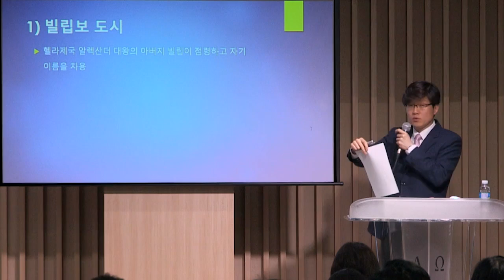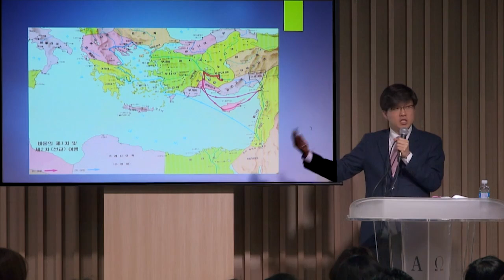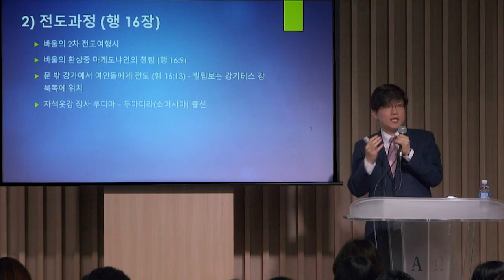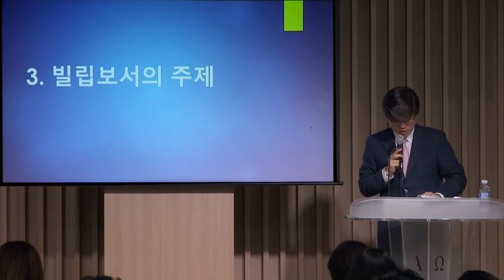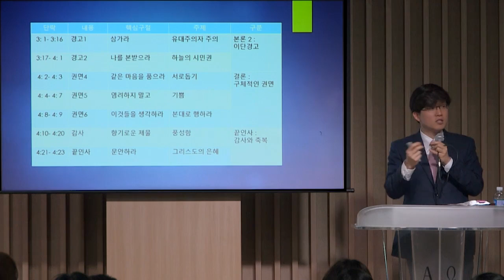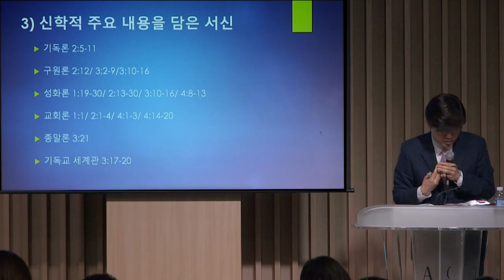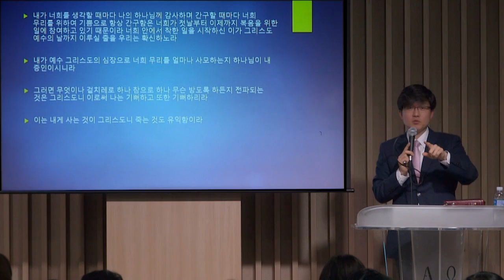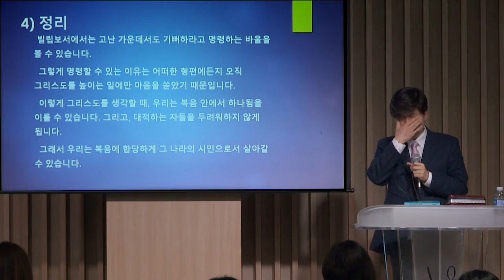[매일성경큐티] 빌립보서 by 분당우리교회